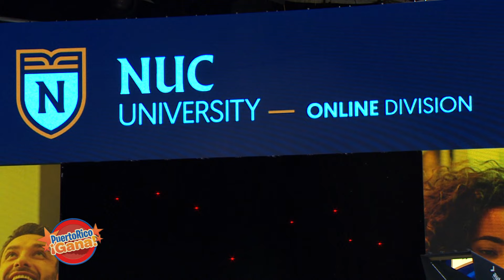1 0 PR GANA 04 21 22